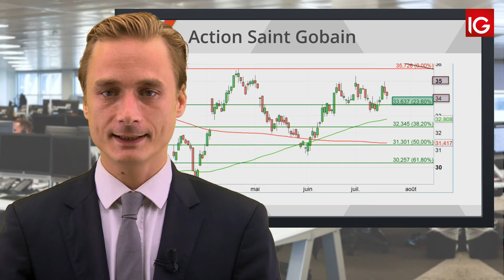Bourse - SAINT GOBAIN, en baisse malgré un intermédiaire - IG 19.07.2019